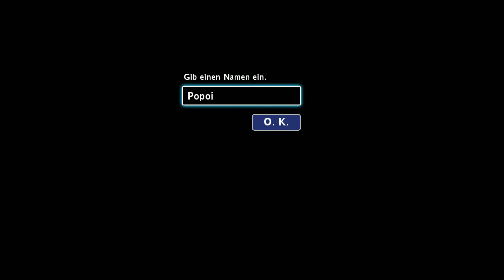Secret of Mana (Remake) #04 - Die Elfin - Let´s Play (German)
Secret of Mana; Seiken Densetsu 2

Deusche Untertitel; Japanische Sprachausgabe

Neue Folgen erscheinen Montags, Mittwochs und Freitag

Secret of Mana erschien ursprünglich 1993 und ist mit Abstand der beliebteste Titel der „Mana“-Reihe. Jetzt wurde es für eine langerwartete, vollständige 3D-Neuauflage überarbeitet.

Das Spiel erzählt getreu die geliebte Geschichte erneut, während es moderne 3D-Grafik und eine moderne Steuerung bietet. Das Spiel wird auch einen neu arrangierten Soundtrack, Stimmen für die Charaktere und neue Inhalte bieten.(Quelle: Steam)

Please note this is an unofficial video and is not endorsed by Square Enix in any way.